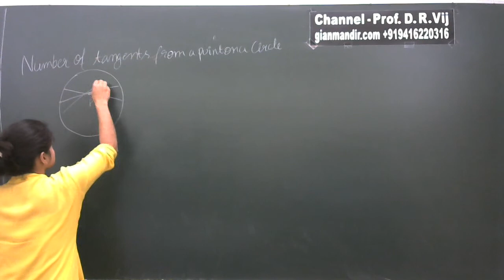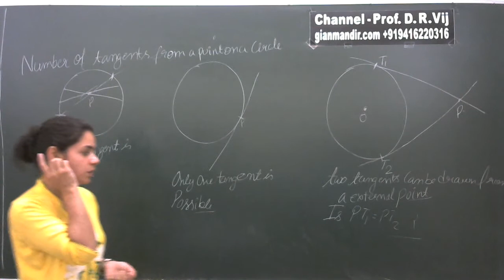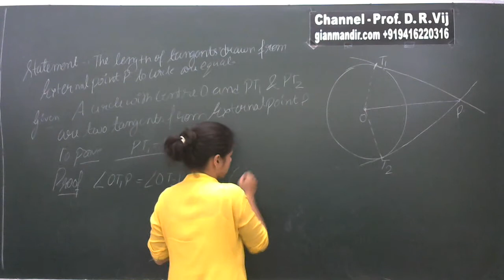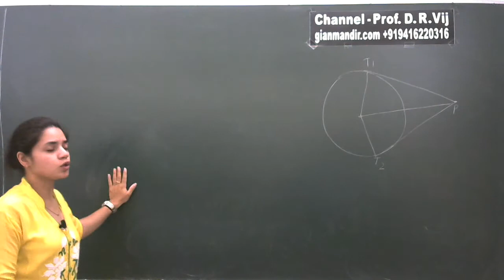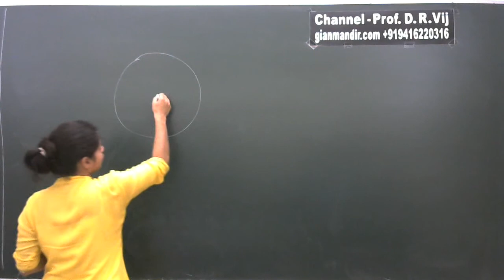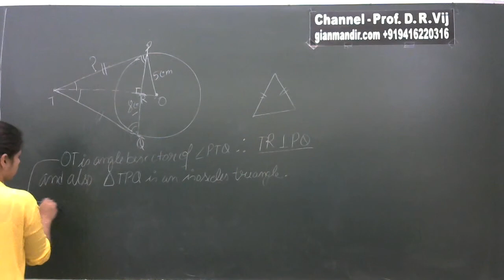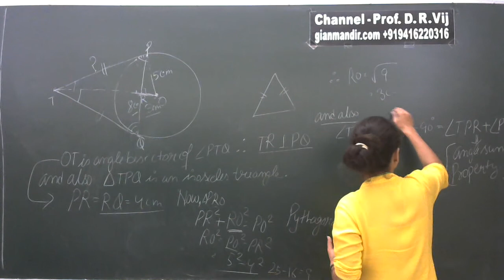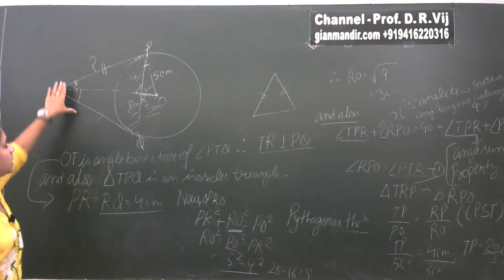X Maths | Circles | Number of Tangents on a Circle and properties by Preeti Ma'am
No  of Tangents on a Circle and properties